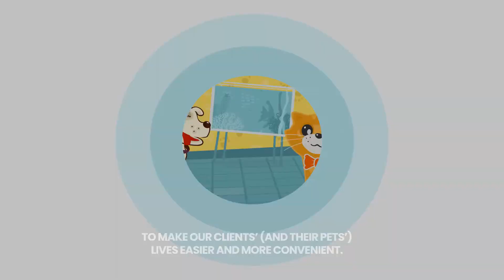TailMe - About us Video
TailMe is an eCommerce website with a focus on technology for pets